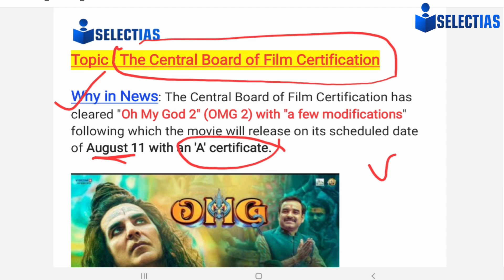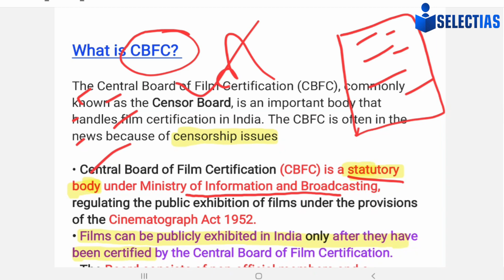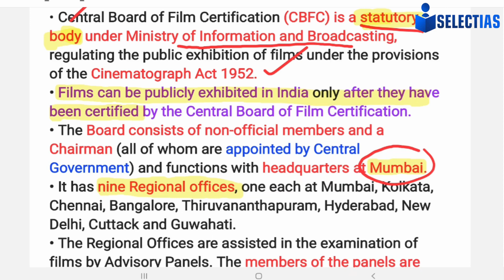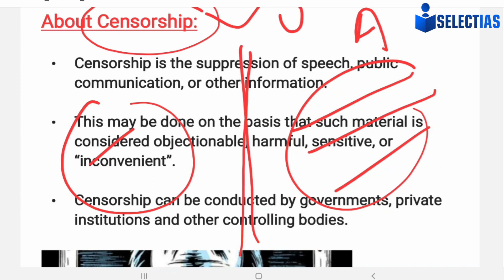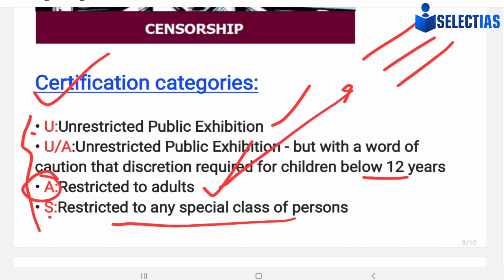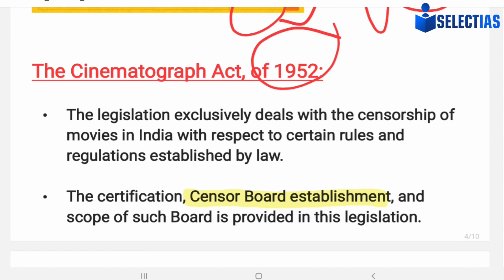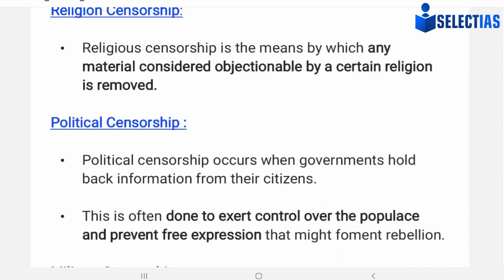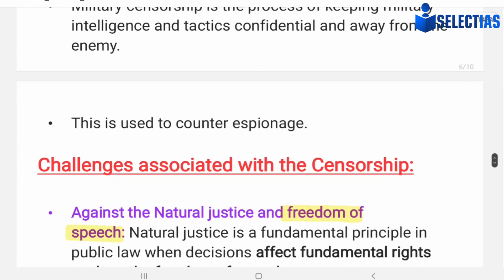OMG 2 फिल्म Controversy Explained 👌 Akshay Kumar's 'OMG 2' granted 'A' certificate by CBFC 🤷‍♂️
upsc preparation
upsc aspirants
uppsc news
uppsc latest news
uppsc prelims
uppsc channel
upsc channel
upsc hindi